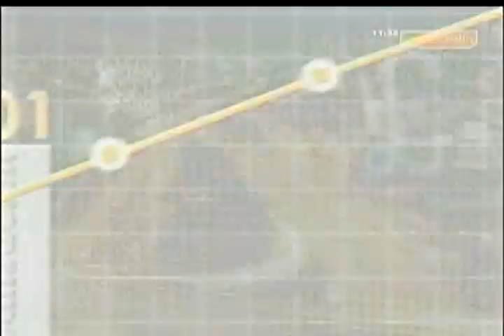Temas tecnológicos en la Revista IT Manager